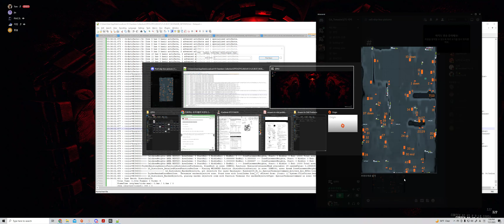[GTFO] R5 E1 Cell-skip (23min56sec) [World Record]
* This run is log-run that reads log files to check where are the objectives including keys.
* log run is official speedrunning way. Check Discord Gtfo speedruning channel.
* I will upload video regarding log run.
* Now on mentioning log-run, legit, not legit will be blocked.